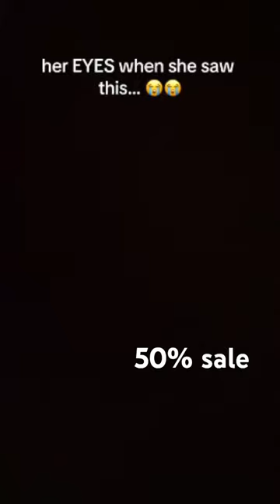Only 8$ Get yours